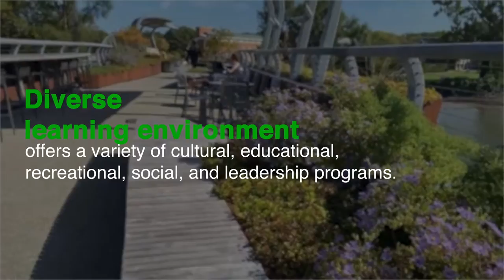Fairleigh dickinson university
In 2007, Fairleigh Dickinson University opened its newest campus in Vancouver, British Columbia. Located in western Canada, Vancouver is a scenic, multicultural, cosmopolitan city.

Fairleigh Dickinson University is an academic center dedicated to preparing global citizens through global education. As a global marketplace of ideas, commerce, and culture, the University strives to empower its students with the multidisciplinary, intercultural, and ethical understandings they need to succeed.

As of today, FDU offers over 100 associate, baccalaureate, master's and doctoral degree programs.
A degree from an American college while studying in Canada is one of the few opportunities available at the Vancouver Campus at FDU.